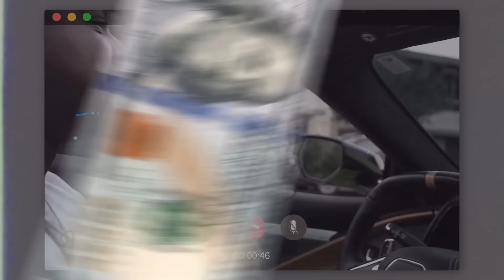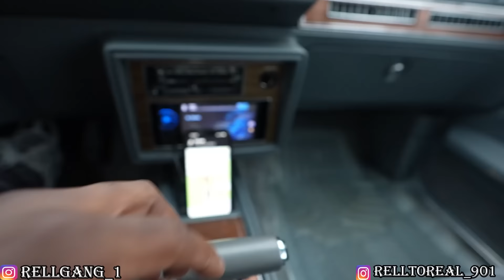FIRST DRIVE IN THE CUTLASS ON 26s FORGIATOS